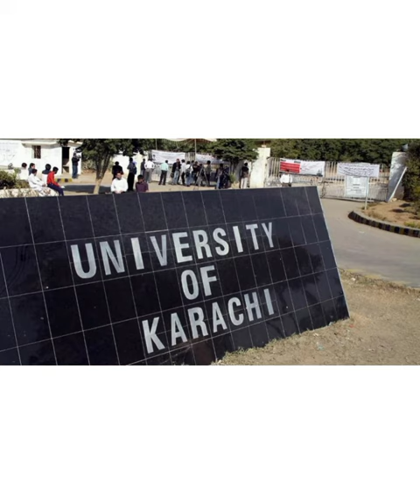karachi university short visit❤#2022